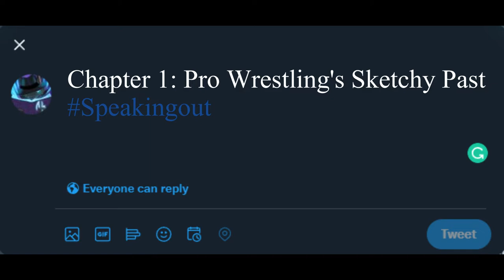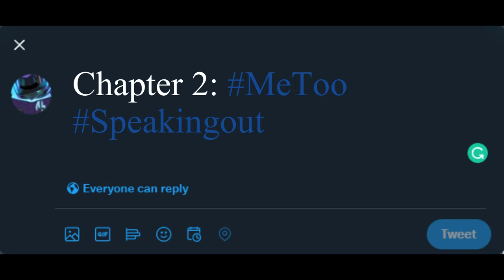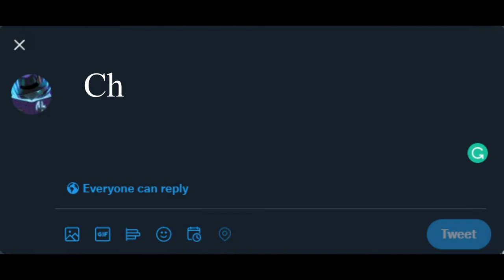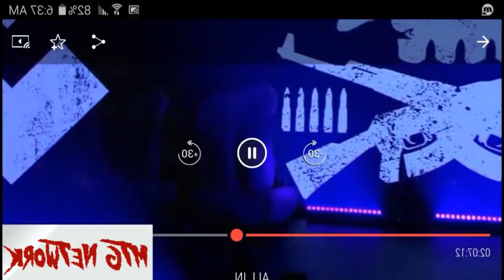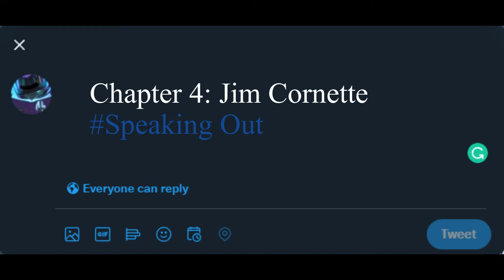Speakingout: Pro Wrestling's Metoo Movement.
On June 17th, 2020, David Starr was accused by an ex-girlfriend of inappropriate actions. This event would kick start the Speakingout movement in professional wrestling.